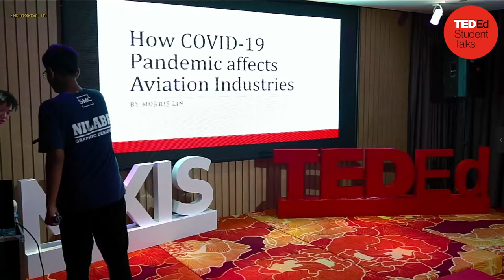Pandemic in Aviation Industries | Lin Chi Yuan (Morris) | Manila Xiamen International School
In this COVID-19 pandemic, aviation industries are having difficulties due to the limitation of flights. With this continuous situation, there are several negative impacts on them.

Morris Lin is a middle school student in MXIS.  Since 2018, he has started collecting various information about the aviation industry and take pictures of planes.  Until now, the development of the aviation industry has been completely changed due to the pandemic.

Facilitator: Raymond Mitchel Africa